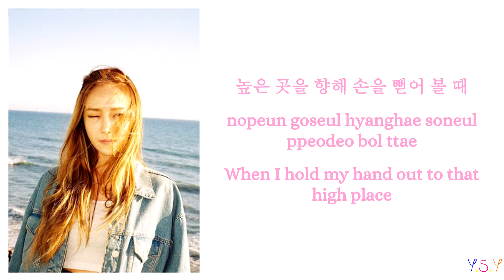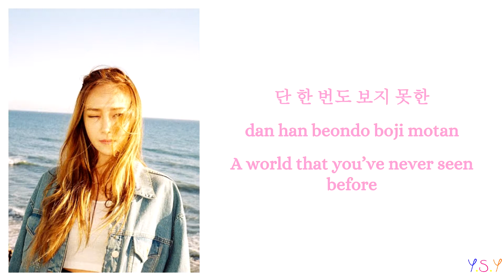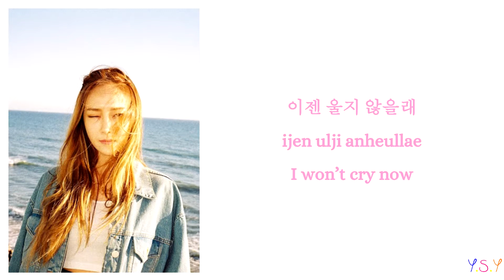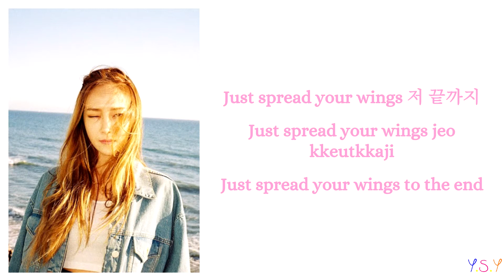Jessica (제시카) Feat. Fabolous - Fly [Han/Rom/Eng Lyrics]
All rights to Coridel Entertainment.